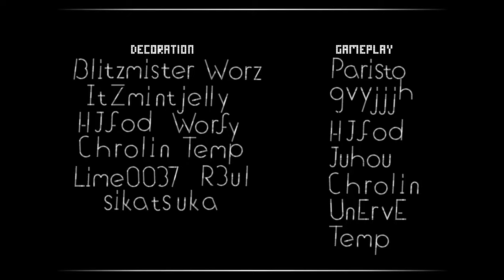[4K] FinKor | Mulpan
LEVEL INFO

ID: 59585590
Rating Type: Feature
Coins: 0
Length: 2:58

SONG INFO

Name: Vapor - Lockyn [Etzer Remix]
Artist: EtzerGD